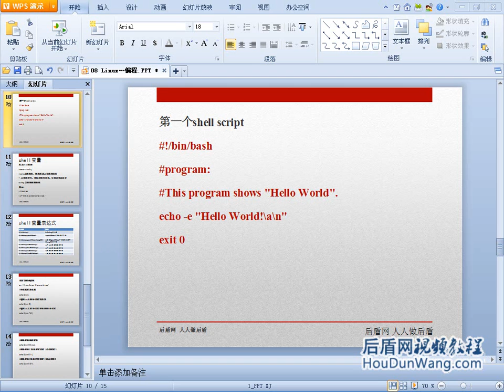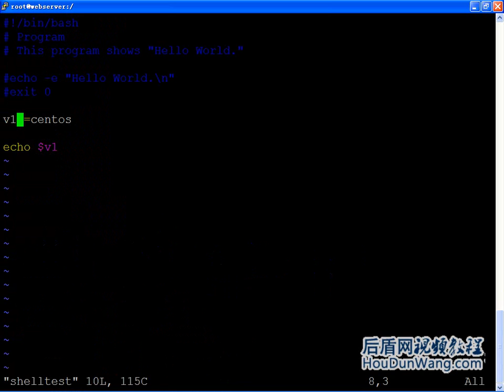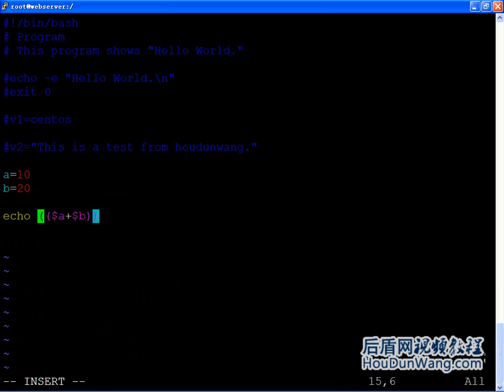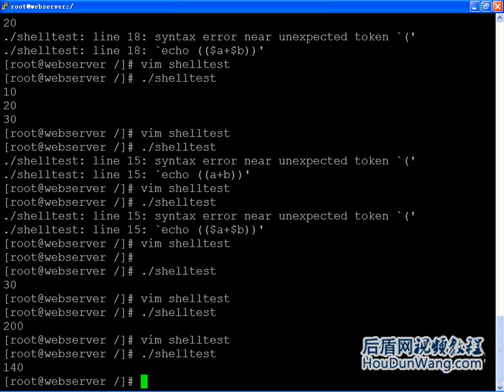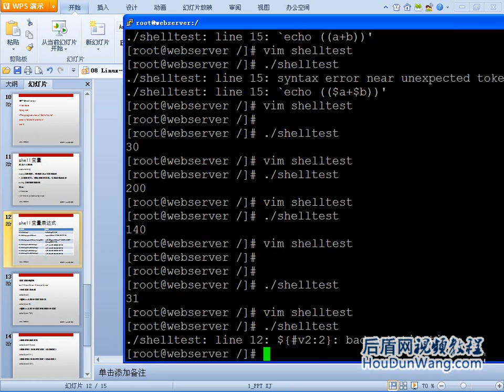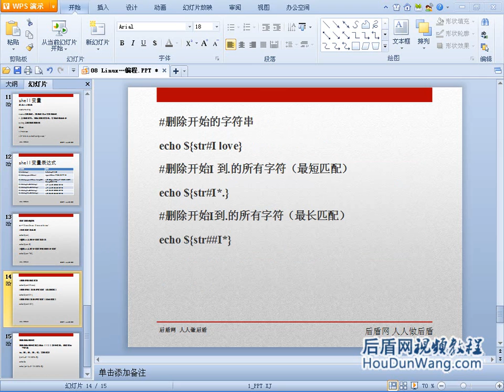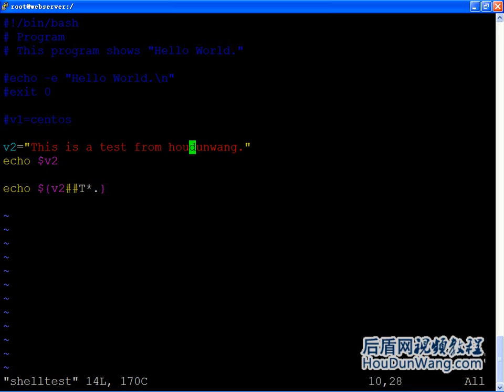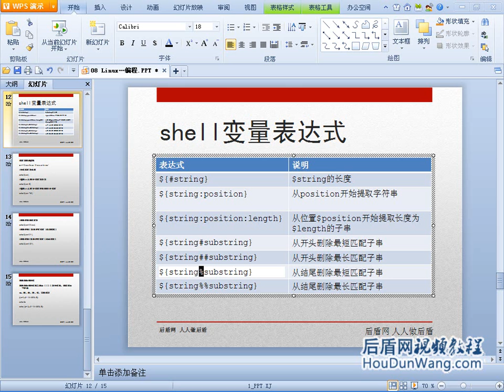16 Linux系统shell脚本编程（二）